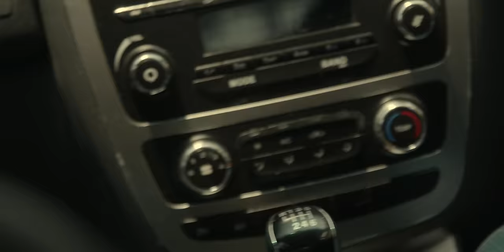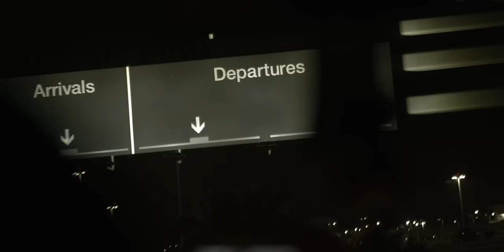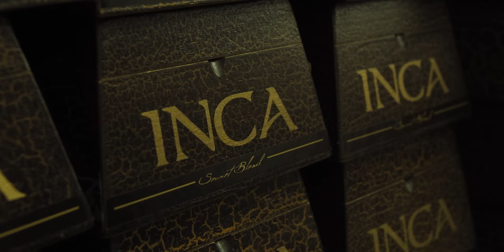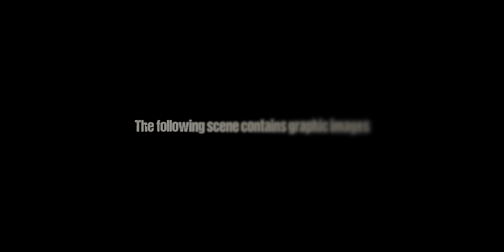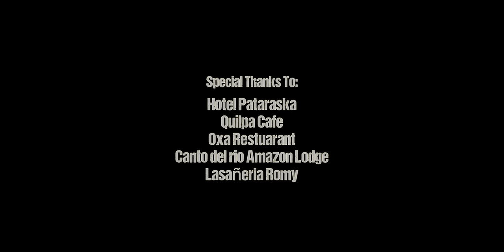SMOKE SIGNALS Episode 1 PERU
Welcome to the season Premier of Smoke Signals. Smoke signals is a television show produced for the premium cigar industry that takes its viewers on a journey through the creation of premium cigars in exotic locations. In the first episode we join host Claudio Sgroi in Peru. Peru is arguably the birthplace of tobacco.

Claudio has decided to use his knowledge and longtime friendships in the premium cigar industry to showcase the creation and production of the rarest cigars ever made. Each episode takes the viewers through the process of travel to and exploration of various tobacco destinations often dangerous to get to. We watch Claudio through the arduous process of creating limited and rare cigars made on location and with the hardest to reach tobaccos, some of which have never been used.

“I am extremely proud to create what I feel is the best video content ever created in the premium cigar industry. This is exactly the type of project that needs to be worked on during times where the premium cigar industry desperately needs to get back to the history and beginning of tobacco itself, to showcase the essence of it. Join me on the best cigar journey anyone has ever taken on film.” Says Claudio Sgroi.

Episode 1, will be released mid August and finds Claudio Sgroi in Peru navigating his way through the birthplace of tobacco while consulting with Shaman, ex cocaine manufacturers and working with a tobacco that is forbidden to be sold to anyone except to one of the largest tobacco seller in the world. The sights, sounds and smells of the region are all yours to be experienced from the comfort of your own home. Episode 2 is already on the work and be released toward the end of the year. After each one of the 10 episodes made in 10 different countries, a very limited amount of these cigars will be available at various cigar shops throughout the country.

Directed and shot by Thomas Bowerbank
Executive Produced by Brian Desind
Starring Claudio Sgroi
Written and Directed by Thomas Bowerbank and Claudio Sgroi
Original score by Ruggiero Mascellino
Special Thanks to Gennaro Lettieri